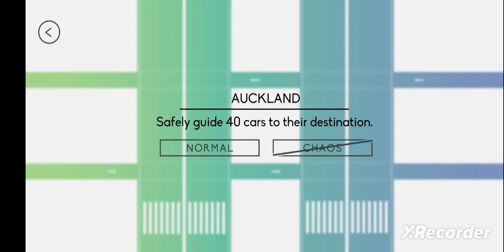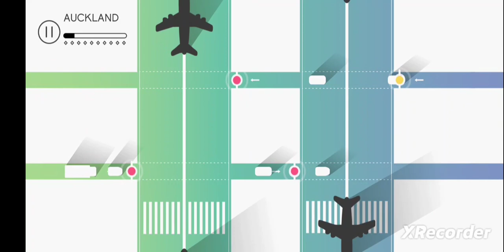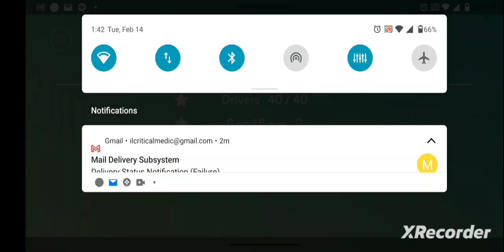Playing 🚦⛔ Traffix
Hey guys TacticalMedic here, check this gameplay of Traffix for mobile